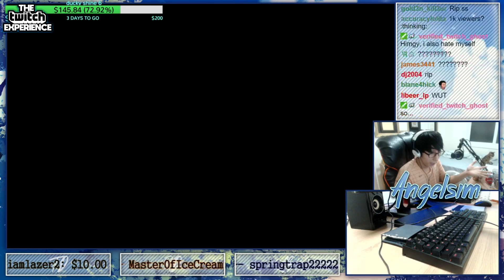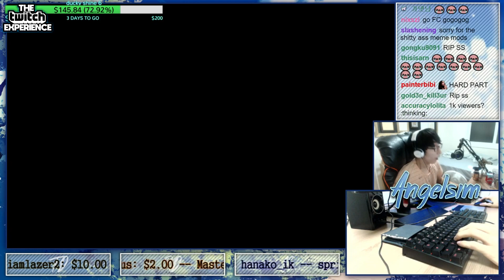BeasttrollMC Gets 755pp! New Top Play! - osu! Stream Highlights #57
⭐This has been Episode 57 of osu! Stream Highlights⭐